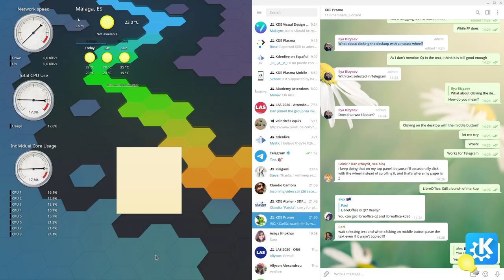KDE Tip: Keep Notes on Important Stuff just by Dragging and Dropping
KDETip: Drag text from apps to an empty space on your Plasma desktop to keep notes of all the important stuff.

NOTE: Results may not be what you want with non-KDE apps like LibreOffice and Telegram*. Firefox works, though💡!

*KDEProTipPlus: Also try selecting text and middle-clicking in an empty area of your Plasma desktop. No need to drag and drop and works for Telegram and others💡💡💡!